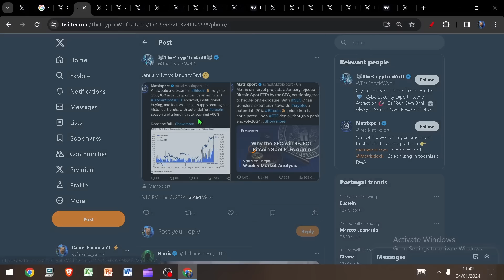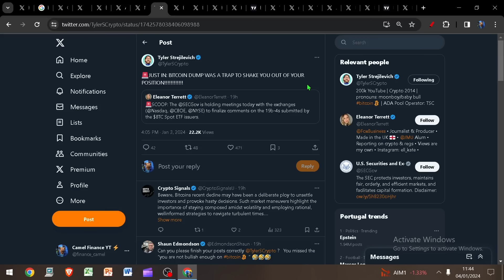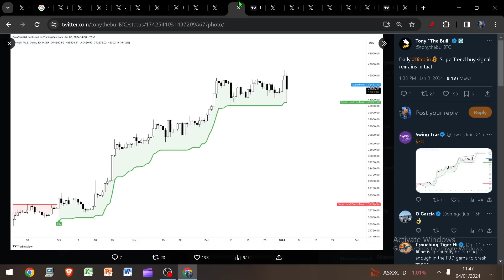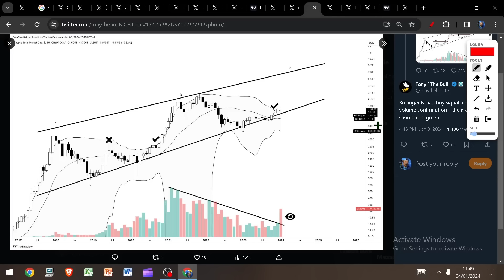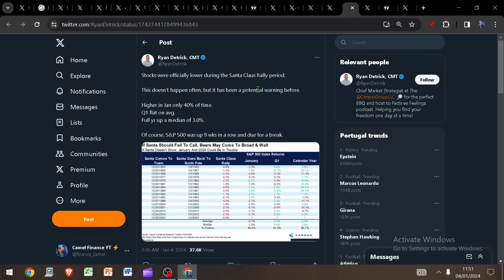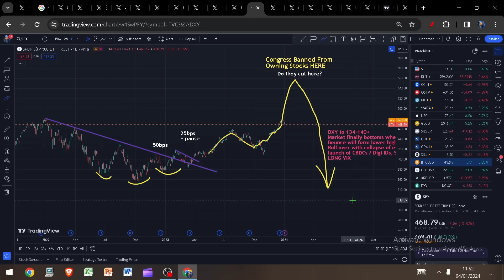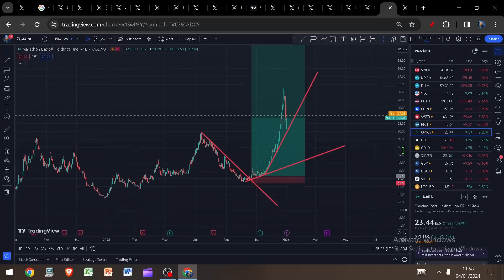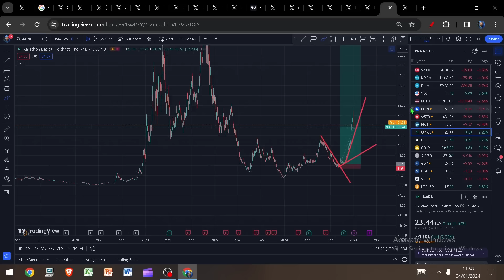MUST WATCH: Bitcoin is STILL BULLISH!!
Bitcoin still bullish
ETF approved in less than a week!

Bitcoin
Eth
Gold
Silver
SPX
Oil
DXY
MATIC